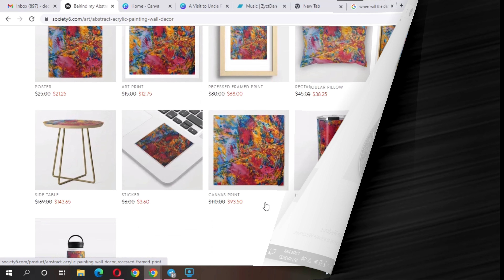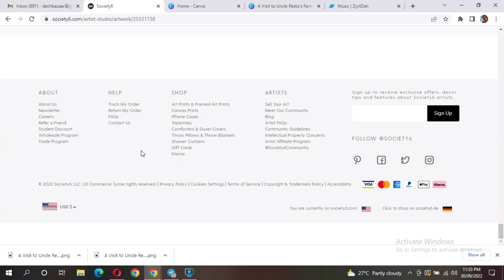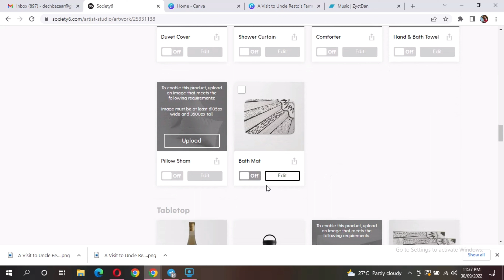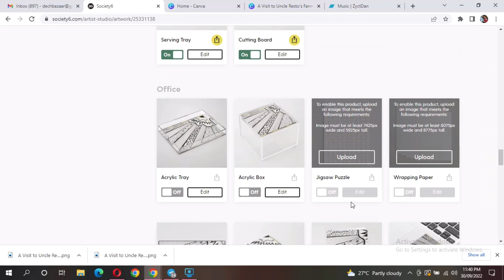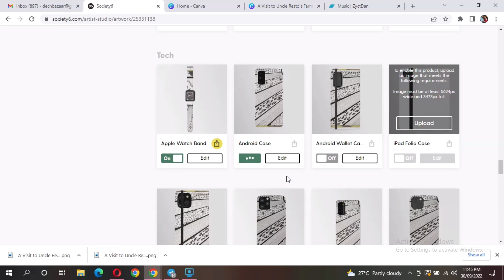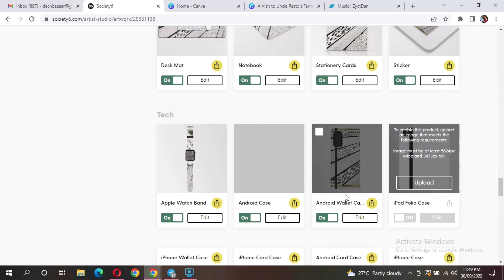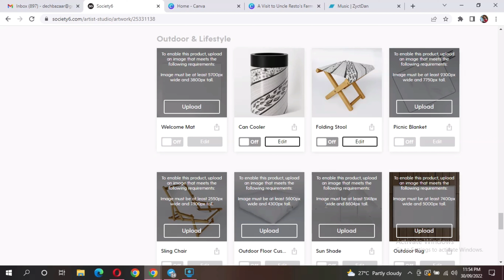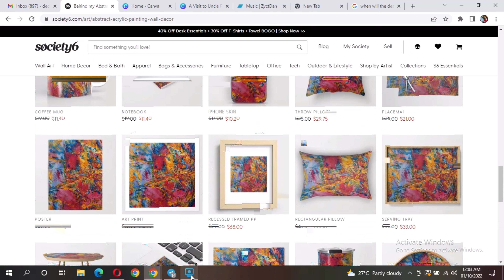How can I get my artwork on PRODUCTS - I Upload my artwork to Society6 | PASSIVE INCOME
Expand your range and reach more people with social media accounts across multiple platforms.

Society6 is another platform I enjoy. It is a print-on-demand online marketplace of artwork that allows both professional and amateur artists and designers to easily create their own online shops to sell their artwork on prints, posters, canvases, and other kinds of wall art, as well as on a variety of accessories like tote bags, apparel and etc.

If would you like to support us